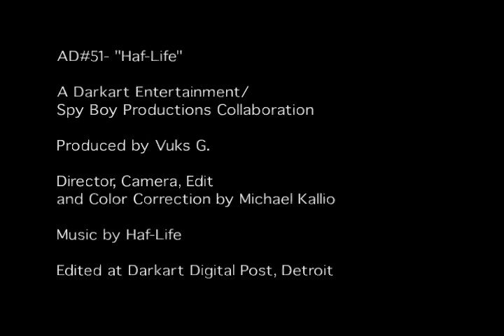Noir Leather Commercial- Haf/Life Music V. 1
One of a series of Noir Leather commercials I did with friend, Vuks (Producer). Shot with Panasonic DVX 100 and posted on Final Cut Pro